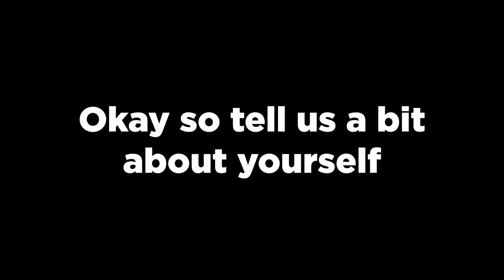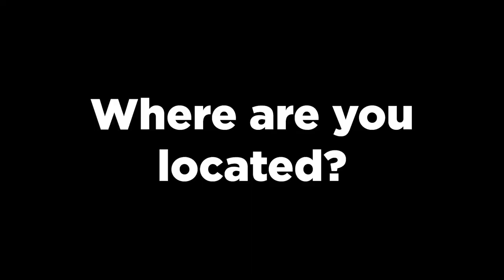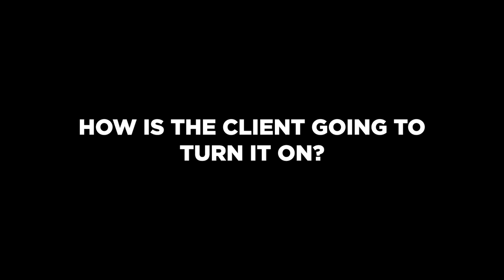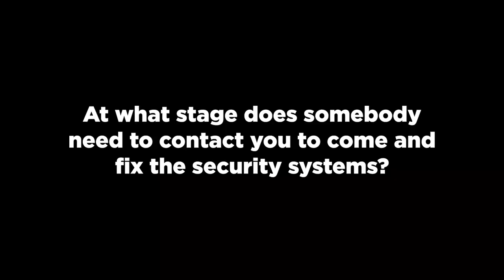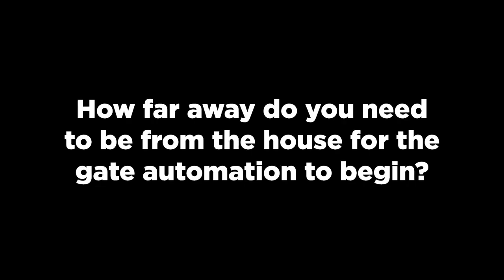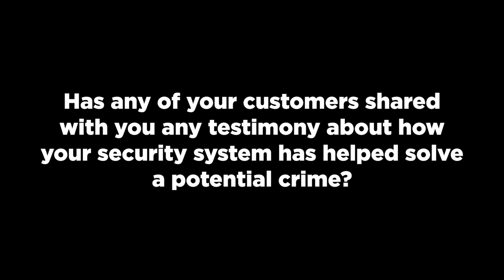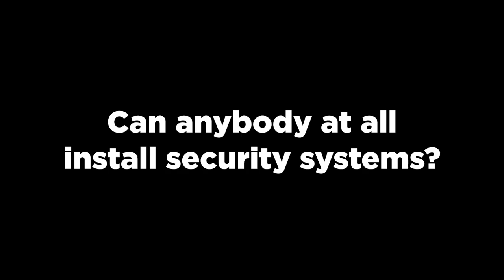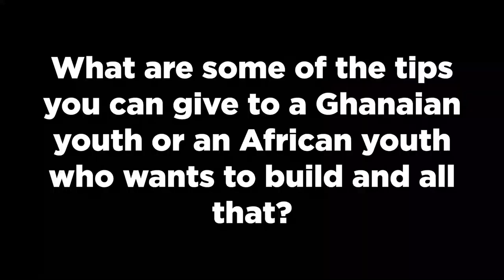Best Security Fence and CCTV installation in Ghana - Building in Ghana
In this video we look at the best security installations such as electric fence, CCTV cameras, automated gates when building in Ghana.